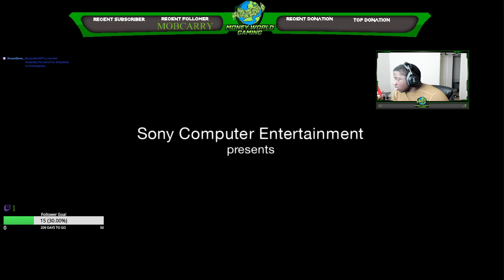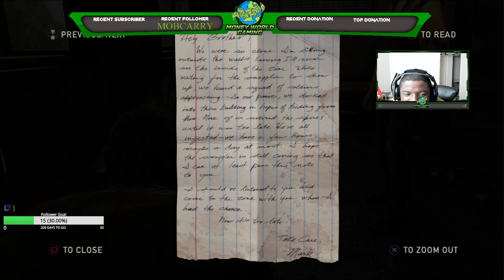Going Back To A Masterpiece